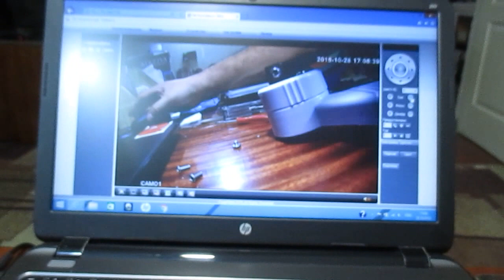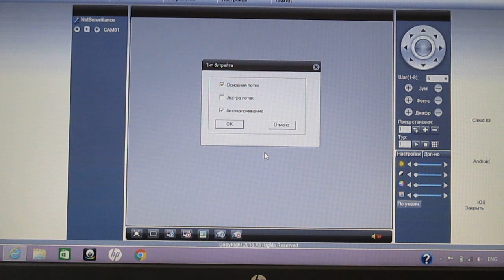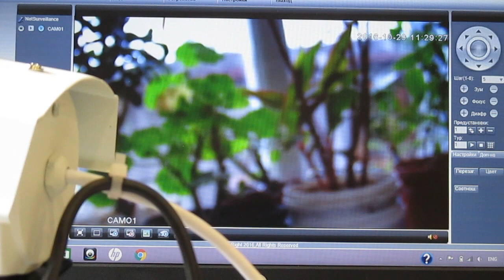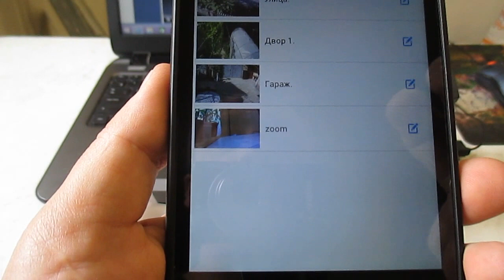Подключение ZOOM ip камеры к поворотному PTZ кронштейну.